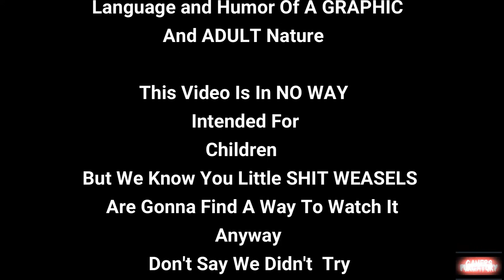Friday the 13th Celebration Part 1 Jason with Rc Stylez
Part 1 Jason